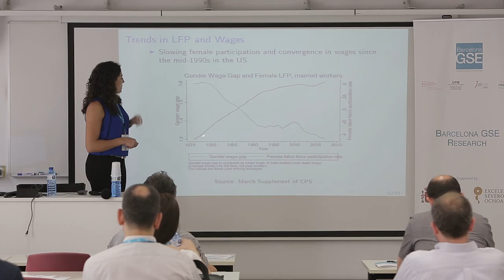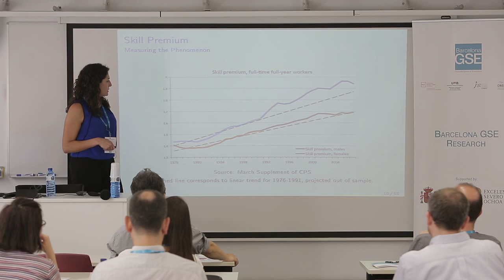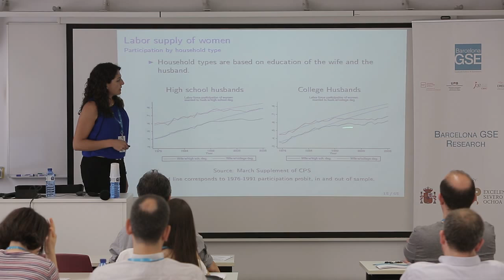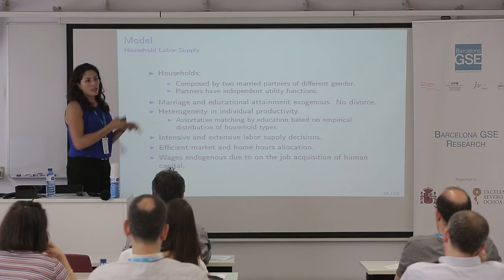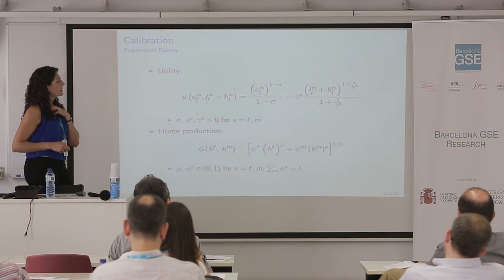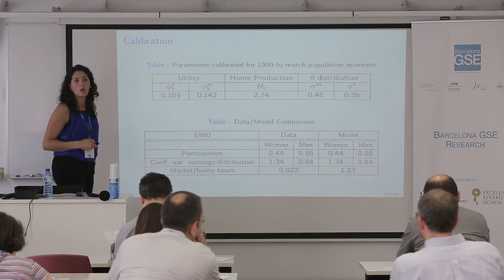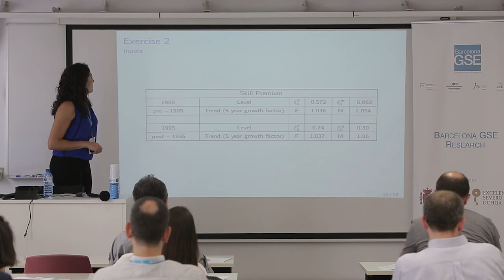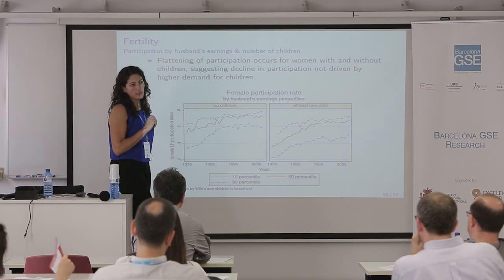Maria Jose Prados - CEAR-HCEO-MOVE Workshop on Family Economics 2015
"Slowing Women's Labor Force Participation: The Role of Rising Income Inequality"